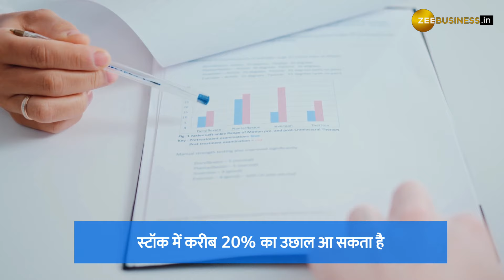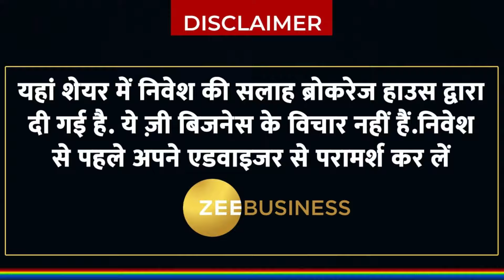Tata Group के इस स्‍टॉक में ब्रोकरेज ने दी निवेश की सलाह, 200% डिविडेंड का भी ऐलान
ब्रोकरेज हाउस ने Tata Group के Tata Power के स्‍टॉक पर ब्रोकरेज बुलिश है और निवेश की सलाह दी है. 200% डिविडेंड दे रहे टाटा ग्रुप के हैवीवेट पावर स्‍टॉक पर अच्छा रिटर्न मिल सकता है, जाने ब्रोकरेज ने कितना दिया टारगेट प्राइस